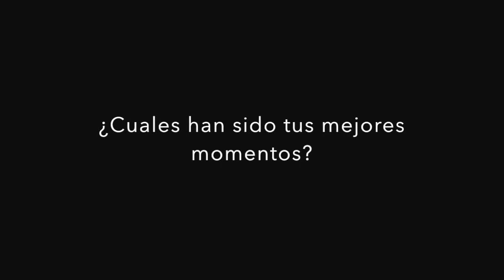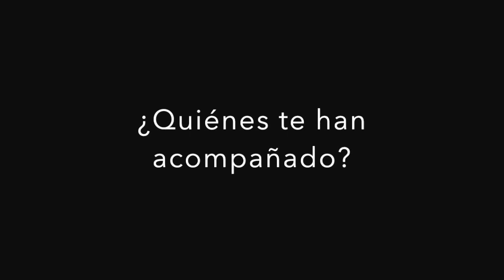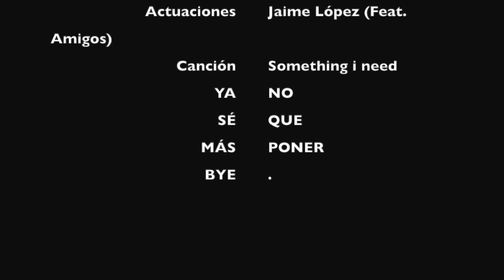Trailer de mi prepa J Zepol